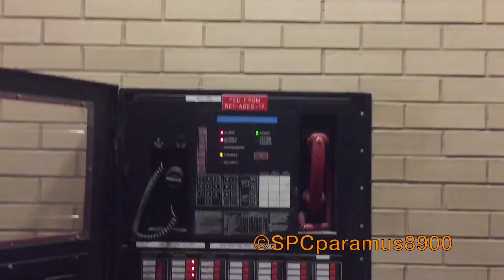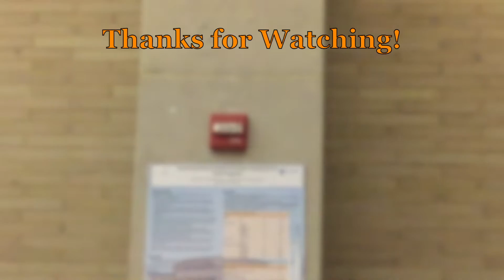Fire Alarm Activation #1 (Siemens MXL-V)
Test of a large Siemens MXL-V system in a large library complex (2 libraries joined together). This fire alarm system has voice evacuation (outside of an outdoor horn/strobe), with signals ranging from older Siemens to later rebranded Wheelock devices. The evacuation sequence consists of a temporal tone, followed by a female/male message. A brief continuous tone plays intermittently during the evacuation sequence.

This test was conducted during off-hours, so I wasn't able to walk the entire facility. Nonetheless, this is a great example of a later MXL-V fire alarm system.

Components (all Siemens/Pyrotronics):
MXL-V Fire Alarm Control Panel
ZR-MC-R (Wheelock ZRS) Strobes
SEF-CR (Wheelock E90) Speakers
SEF-MC-CW (Wheelock E90-24MCC-FW) Speaker/Strobes
SEF-MC-R (Wheelock E70-24MCC-FW) Speaker/Strobes
U-S Series Strobes
U-NH Series Mechanical Horn/Strobe
MSI Series Pull Stations

Below components are not seen in this video.
Clear-Speak Series Speakers and Speaker/Strobes
I Series Speaker/Strobes
I Series Smoke Detectors (conjecture)
FP Series Smoke Detectors
PAD-3 Booster Panels

[Original Description]

Decided to jump onto the fire alarm bandwagon...

The library at my college was conducting some fire alarm testing early in the morning, I was luckily around to hear how the system sounds. Most buildings around campus have Siemens/Cerberus Pyrotronics systems, including the library. This building is large in general (several stories up), although only the first floor was open during the test. A voice evac setup is used in the library (this and the Business Building are the only places I know that have this).